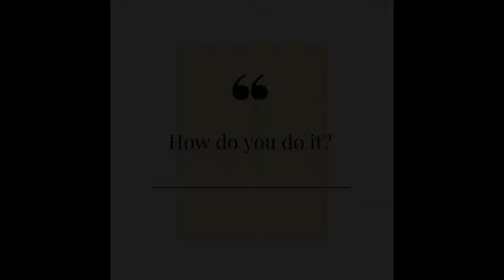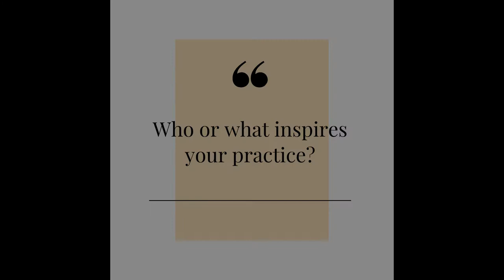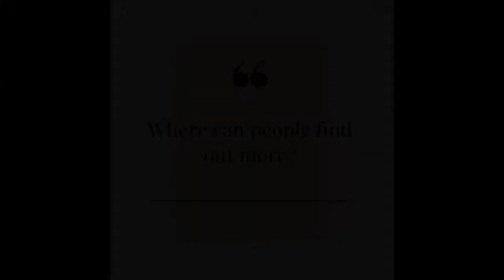Artist interview with Bengisu Uykusu for Lacuna Festivals 'Distance 2021'